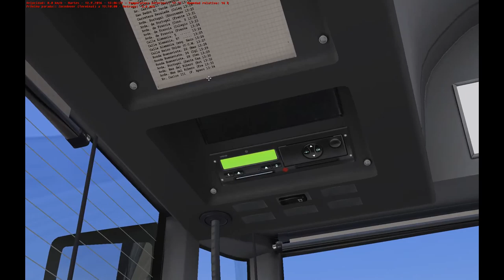OMSI 2 - Toledo L42 Mercedes-Benz Citaro